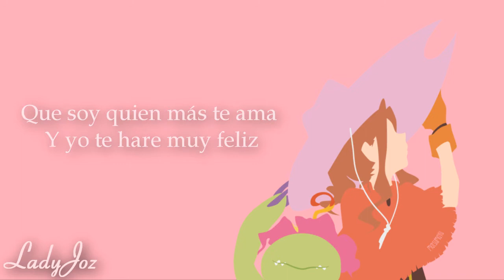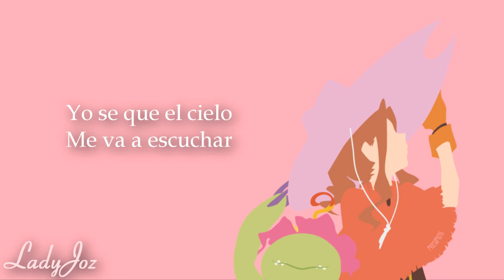Digimon: Aim - I Wish (Musicbox) (Cover: LadyJoz V. & Javier Anibarro Z.)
(Visiten mi página para encontrar más covers míos y colaboraciones)
Hola a tod@s! Este es un cover de la cancion de Digimon "Aim - I Wish", en su version de caja musical. Hecho en colaboración con la asombrosa LadyJoz. Gracias Joz! por tan genial colaboración, aún sigo asombrado por la voz tan bella que tienes :D
Denle una visita a su canal para encontrar más de sus videos.
Que lo disfruten! :D

La voz es de LadyJoz, la edición del audio es de Fun w/ Joan, y la pista instrumental (cajita musical) esta hecha por mí (Javier Anibarro Z).

Hi everyone! This is a Cover of Digimon "Aim - I Wish". Made in collaboration wth LadyJoz and Fun w/ Joan. Hope you enjoy it!

The Voice is from LadyJoz, the audio editing is done by Fun w/ Joan, and the instrumental part is made by me.

Take care everyone, See ya!

Javi